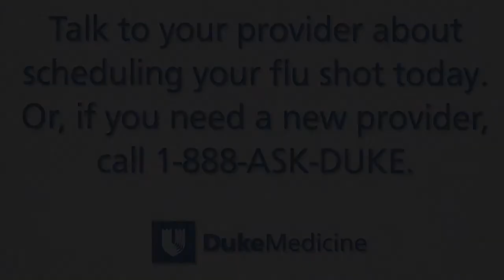Duke Medicine flu expert urges the public to get flu shots this season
Dr. Cameron Wolfe, an infectious disease specialist at Duke Medicine, urges health workers and people in the general public to get flu shots this season. Flu is a common and preventable illness, and the first line of defense is vaccination -- either with a flu shot or nasal inhalant.